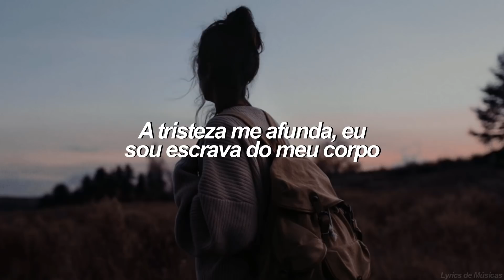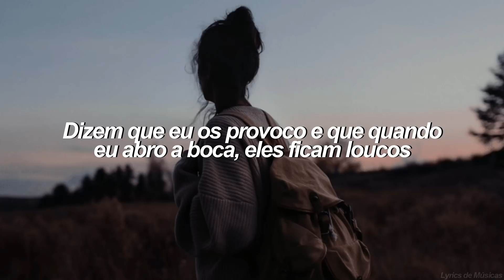Fabricio TJ - Vine Pa’ Educarme ft. Lalah (Tradução)